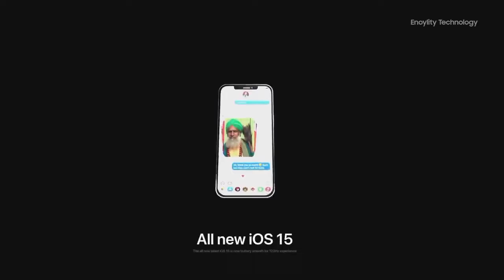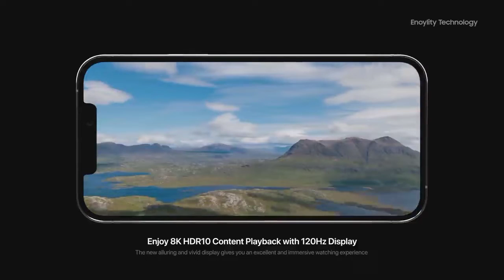iphone 13pro max new ¡¡ addition is ready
attracting phone